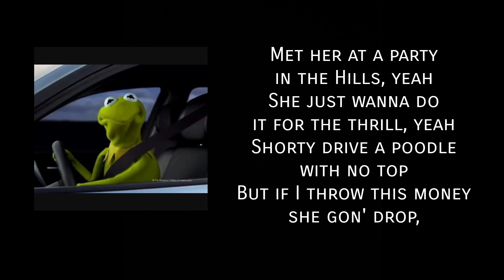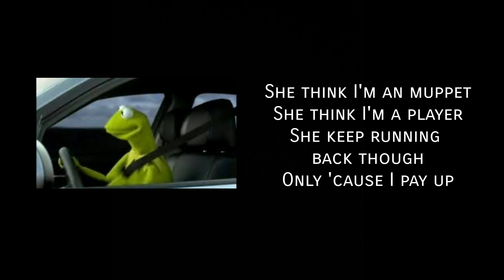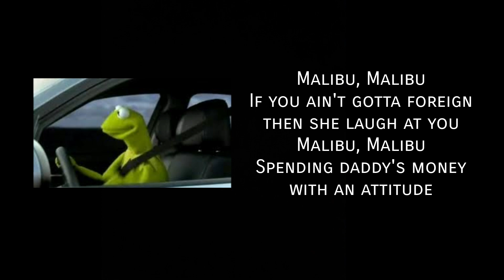Roxanne - Arizona Zervas (Muppets Remix)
Roxanne - Arizona Zervas (Zervas, Larue, Jennings, Greenspan)

Kermit and Cookie Monster combine forces again. This time it's their rendition of Roxanne, the hit of 2019/20, by Arizona Zervas.

NOTE: Not an official Muppets and Sesame Street project.

Images of Kermit, courtesy of Disney
Images of Cookie Monster, courtesy of Sesame Workshop

Tell me what I should do next!